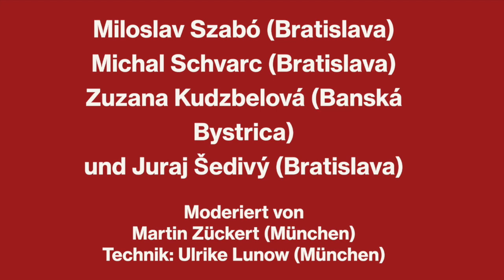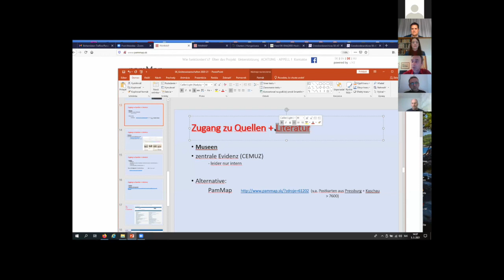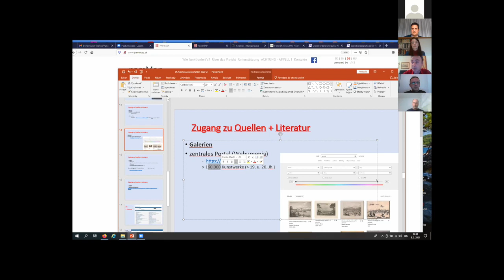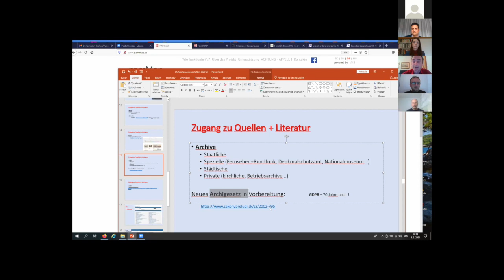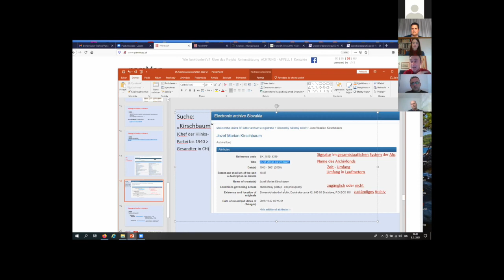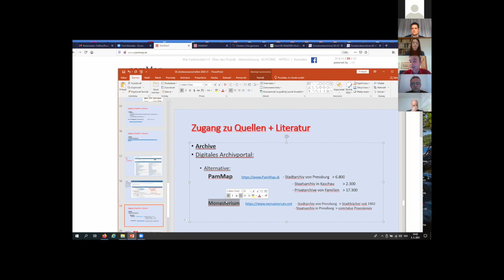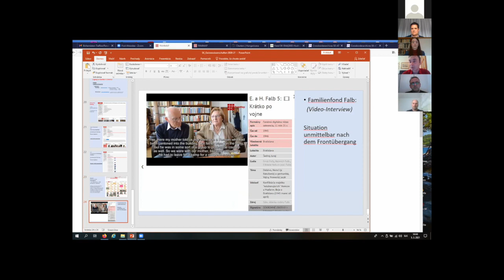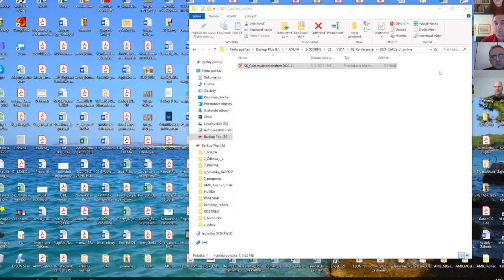Forschen in Pandemie-Zeiten – in Tschechien und in der Slowakei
Auf dem Bohemisten-Treffen des Collegium Carolinum im März 2021 diskutierten Wissenschaftlerinnen und Wissenschaftler aus Tschechien und aus der Slowakei über die gegenwärtige Forschungssituation